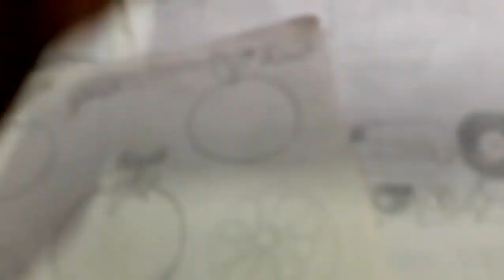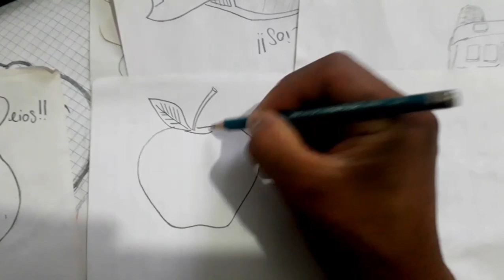Como dibujar UNA MANZANA 01 | how to draw | como desenhar o XDEIOS